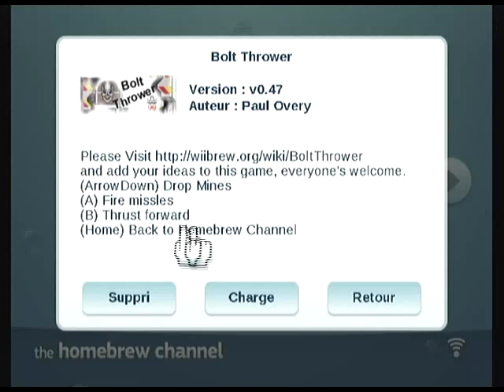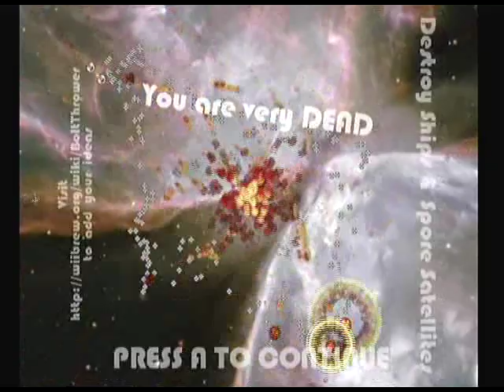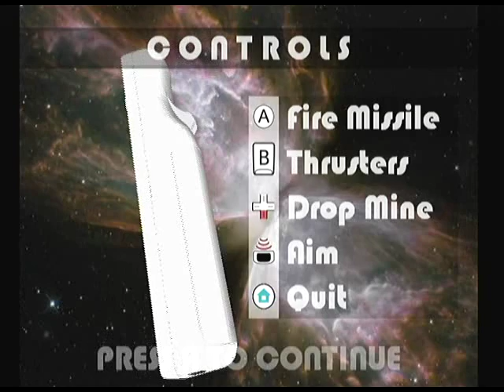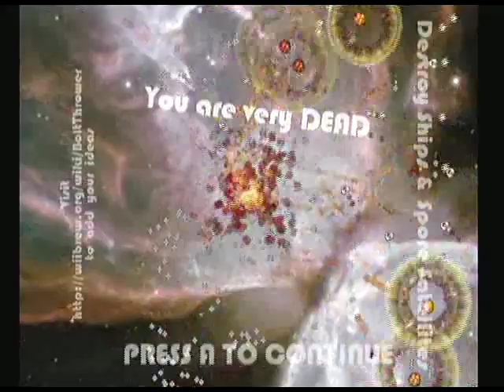Bolt Thrower v0.47